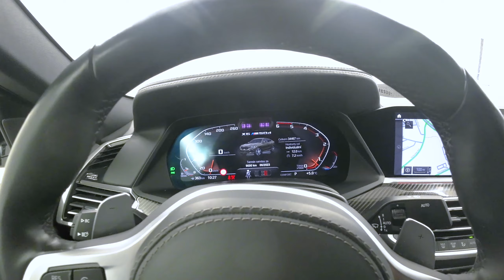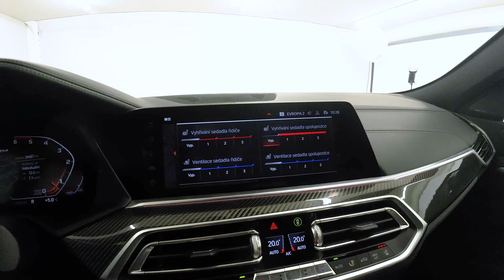BMW X6 M50d | BMW invelt Praha a Plzeň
BMW X6 M50d vůz s typickou karosérií se splývající střechou připomínající kupé. BMW X6 je stejně jako BMW X5 již legendárním vozem od BMW. Motor s objemem 2 993 ccm3, výkonem 294/400 kW/HP Vám bude dělat radost každý den. BMW Individual celokožené čalounění Merino Black v kombinaci s lakem  jsou skvěle sladěny a dokreslují luxus vozu. Napište nám a my Vám představíme vůz online. BMW X6 M50d v BWM invelt doporučujeme.